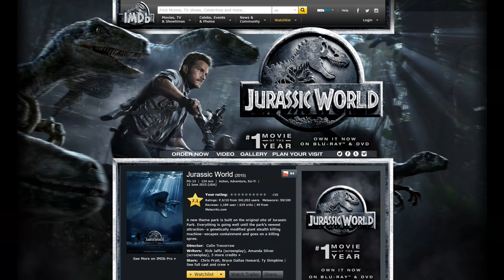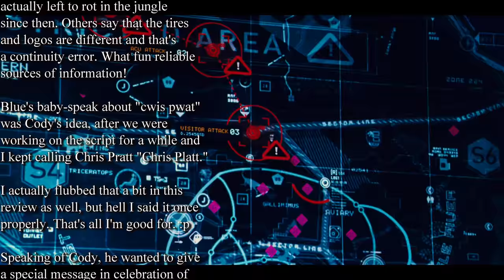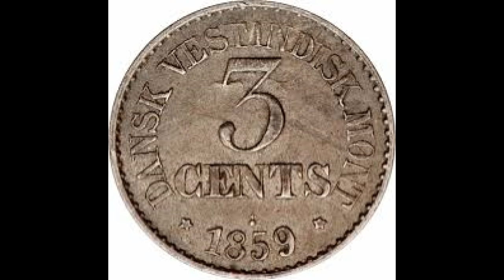Jurassic World Review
You weren't really worried that Dinocember 2 was going to pass without this particular film being tackled, were you? Jurassic World was such a major event in film, being the first Jurassic Park movie released in over a decade, it quickly became the top movie of the year (luckily released before The Force Awakens) and it's looming release inspired the original Dinocember. But I'm not here to gawk over how grand a project it was, my job is to pick it apart scene by scene and find everything I can to complain about. Then decide if I like it despite that. :D